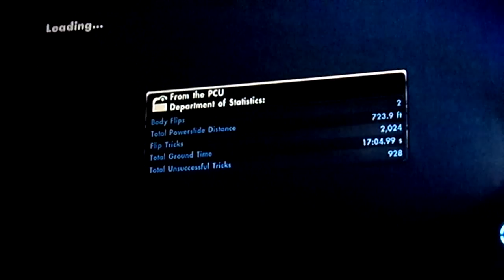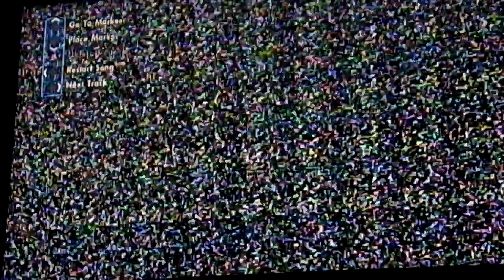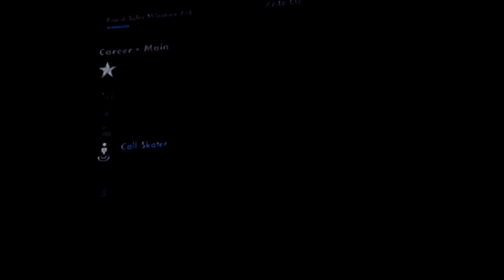skate 3 awesome skate park